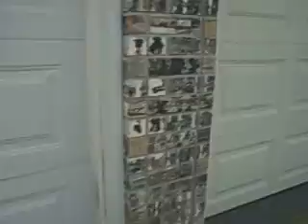23599 Restore M/I 4/7/15